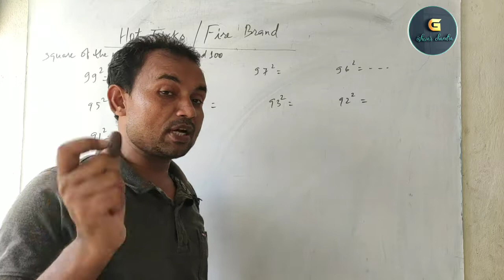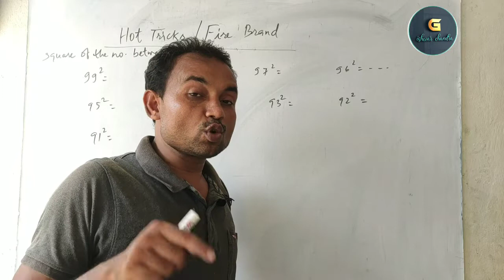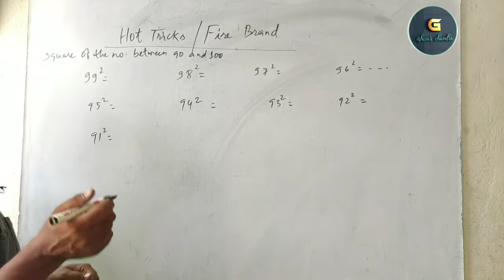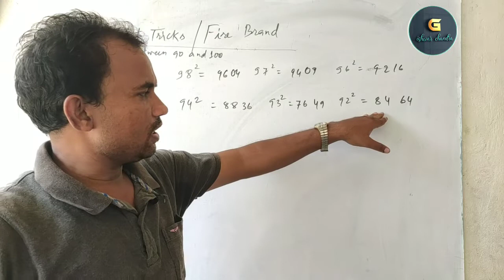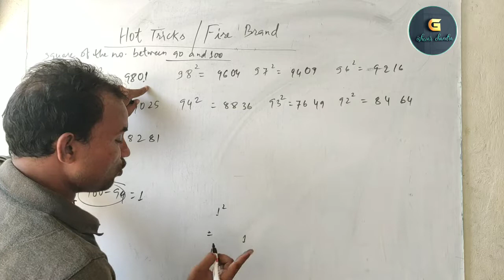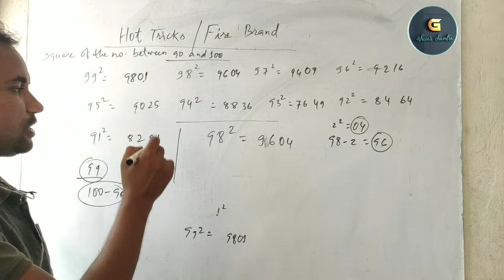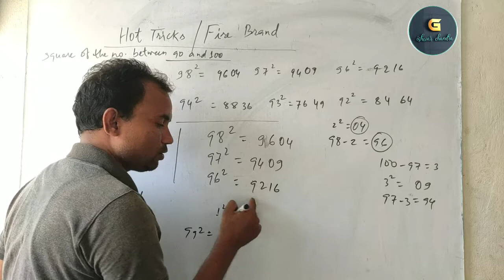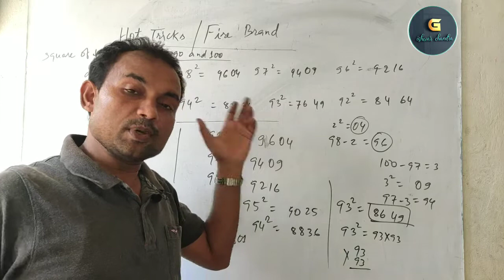Hot Trick Square in 3 Seconds For RRB NTPC SSC Entrance Exam Other Competetive Exams|CBSE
Hot_Tricks Square in 3 Seconds#Tricky Maths